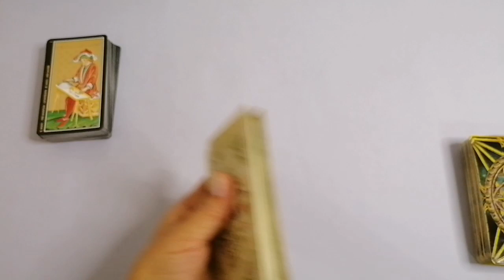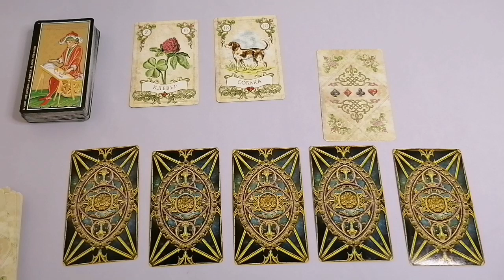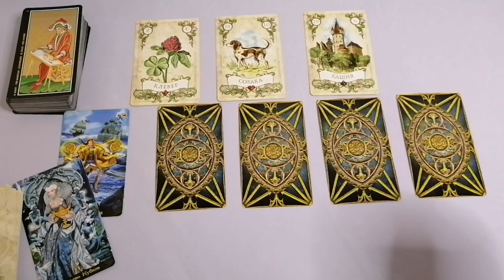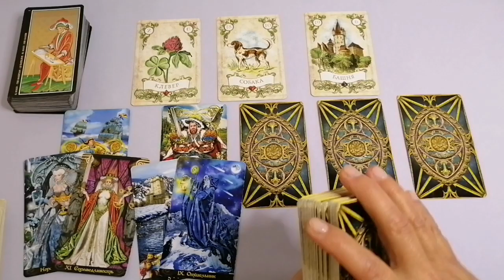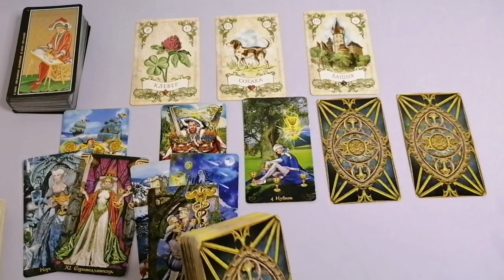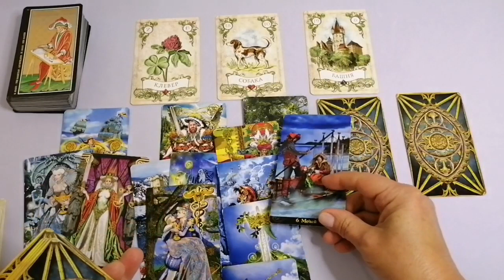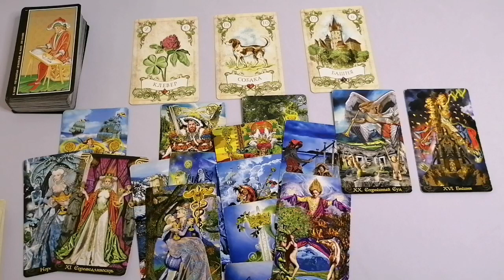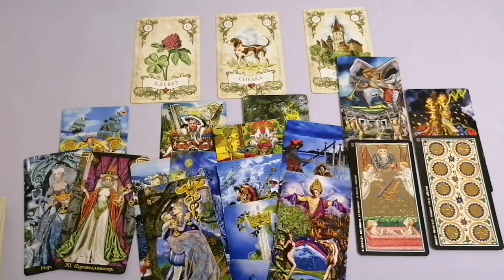РЫБЫ🍀ЗИМА 2022 - 2023 🍀ДЕКАБРЬ ЯНВАРЬ ФЕВРАЛЬ 🍀ТАРО ПРОГНОЗ 🍀ГОРОСКОП ТАРО Ispirazione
Таро Прогноз Гороскоп «ЗИМА 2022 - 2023 года».
Давайте, узнаем подсказки карт.
Евгения

Мне бы искренне хотелось, чтобы все верили в свою мечту и в лучшее стечение событий. И чтобы ваша жизнь состояла из радости, счастья и вдохновения. А те ситуации, что нас не радуют, были бы лишь коротким эпизодом.

Берегите себя и будьте счастливы!

Иногда мы хотим получить подсказку на свой вопрос. Человеку свойственно сомневаться. Мы пытаемся обдумать ситуацию с разных сторон, включаем «логику» и последовательность событий. Но часто, для того, чтобы, условно, увидеть картину в целом или прийти к какому-либо решению, не хватает последнего штриха.
А порой, проблема лежит где-то за гранью нашего внимания. Мы можем не принять во внимание некоторые обстоятельства, стечение событий, услышенную информацию.

Карты Таро зачастую переключают фокус нашего внимания в те плоскости, о которых мы даже не размышляли. Это даёт возможность более глубоко и разносторонне обдумать свой вопрос и получить более взвешенный ответ.

Ведь любая проблема, которую мы пытаемся решить, вызывает у нас много эмоций. Именно эти переживания становятся замкнутым кругом. Мы обдумываем снова и снова, но отделить рациональное зерно от эмоций часто бывает сложно.

Банальное прослушивание Таро Расклада, некоторым образом сглаживает «конфликт» между рациональной частью нашего сознания — логикой, и эмоциями. Проще сказать, «успокаивает» психику.

Такая особенность Таро прогнозов и раскладов помогает нашему сознанию принять более беспристрастное решение, незатуманенное эмоциями. Возможно именно поэтому карты Таро так популярны в наш стремительный век.

Вы можете узнать обо мне чуть больше (в рубрике об авторе) и познакомиться с моими публикациями на темы здоровья, психологии и моих самостоятельных путешествий, а также узнать какие тайны хранят в себе древние символы, перейдя на мой сайт

Таро прогноз носит общий информационный характер и не может служить основанием для принятия решений. Личные прогнозы не выполняю.